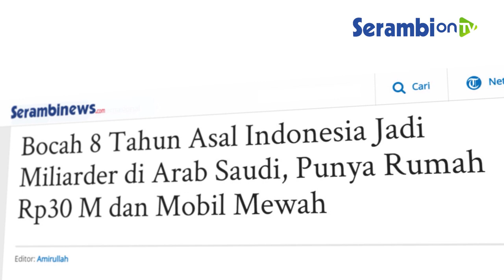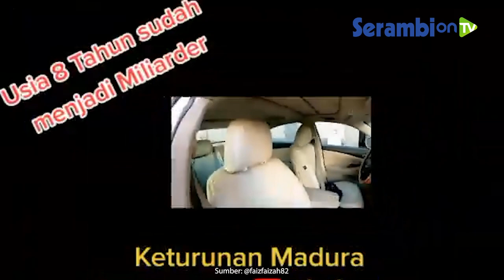Bocah 8 Tahun Asal Indonesia Jadi Miliarder di Arab Saudi, Punya Rumah Rp30 M dan Mobil Mewah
SERAMBINEWS.COM  - Inilah kisah bocah asal Indonesia jadi miliader di Arab Saudi.

Bocah tersebut punya rumah mewah dan mobil mewah yang berjejer di garasi.

Dilansir dari YouTube Faiz Slamet yang diunggah pada 31 Januari 2021, inilah Farid, bocah 8 tahun yang jadi miliarder di Arab Saudi.

Di awal video, Faiz Slamet mengatakan rumah Farid berada di Jeddah.

Ibunda Farid berasal dari Madura. Ia kemudian menikah dengan orang Arab Saudi.

Ayah Farid adalah seorang pengusaha. Farid kini menjadi miliarder di usianya 8 tahun.

Harta berlimpah yang didapat Farid itu berasal dari warisan ayahnya.

Tidak hanya kaya raya, Farid juga pintar. Ia mengusai tiga bahasa dalam kegiatan sehari-hari.

Farid berbicara dalam bahasa Inggris, Arab, dan Indonesia.

Meski begitu, Farid masih lancar berbicara bahasa Indonesia.

Rumah Farid yang berada di kawasan mewah itu bila dijual mencapai Rp 30,7 miliar. (*)

Artikel ini telah tayang di TribunNewsmaker.com dengan judul Bocah 8 Tahun Jadi Miliarder di Arab Saudi, Mobilnya Ferrari & Lamborghini, Rumahnya Senilai Rp30 M